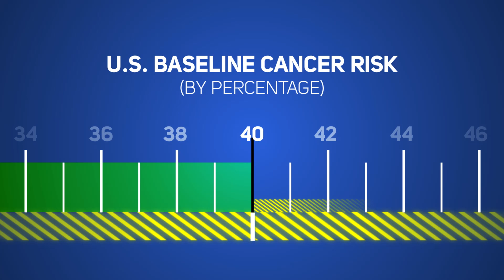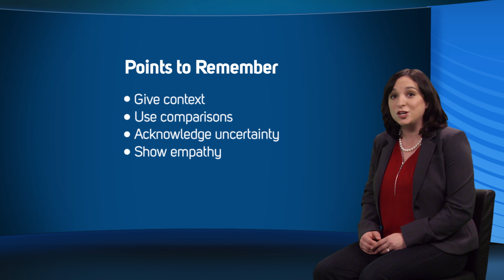Communicating in Radiation Emergencies: “Myths” of Radiation – Myth 2